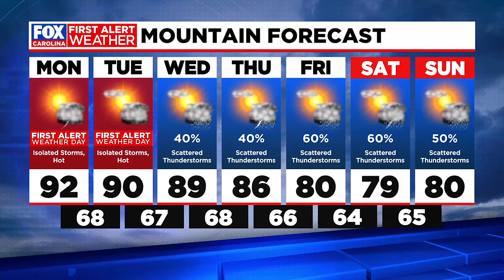Sweltering heat wave continues throughout Upstate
The heatwave that has affected much of the United States continued.